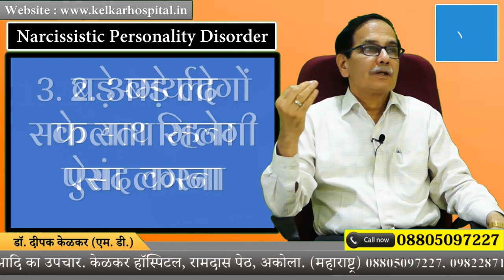Narcissistic Personality Disorder खुदपर अति प्यार करने वाले व्यक्ति Dr Kelkar Mental Illness mind ed